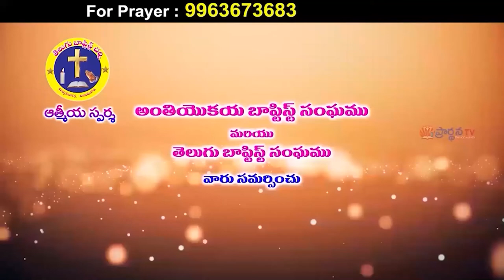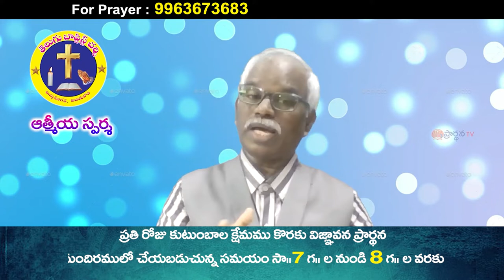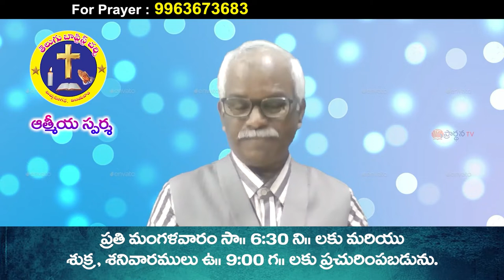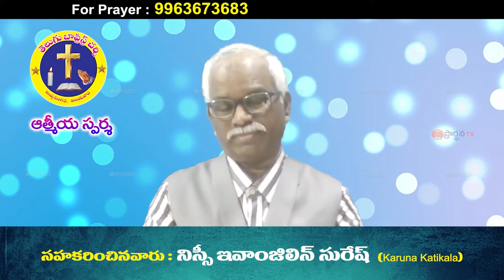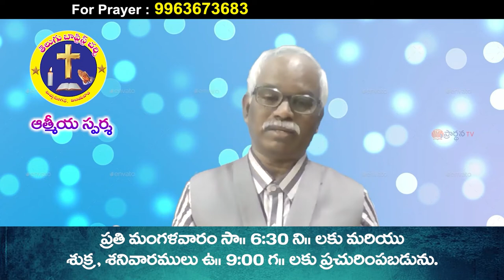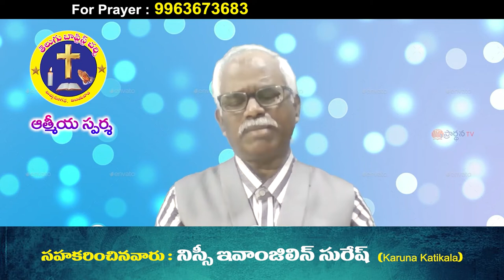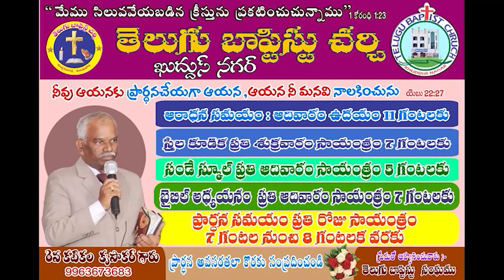krupakar garu ||9 7 22||అంశం:క్రెస్తవ జీవితానికి మూడు మెట్లు